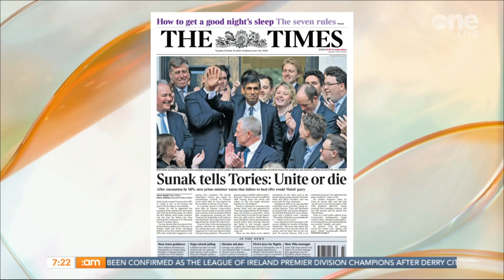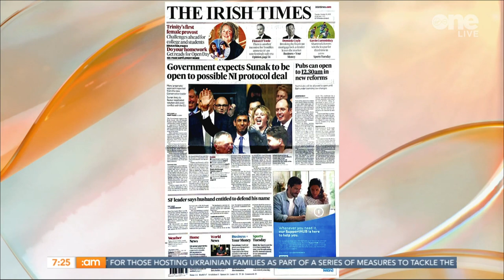Rishi Sunak Has Become the UK's New Prime Minister | Is He the Right Man to End Tory Chaos?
Sunday Times Political Correspondent Aoife Moore and MP Sir Bob Neill join Muireann and Tommy to discuss the new British Prime Minister, Rishi Sunak.

MP Sir Bob Neill believes the new Prime Minister is a very pragmatic man and is "all about delivery."

"He's certainly got the most credentials of any potential candidates."

Aoife tells Muireann and Tommy that she cannot see "any big scandal coming down the line like we could have seen with Boris Johnson."

Aoife says that Rishi Sunak is due to speak to the Taoiseach in the next few days, but that "nothing is sorted yet."

"If Stormont isn't restored by Friday, they (Northern Ireland) have to have an election. That's the law."